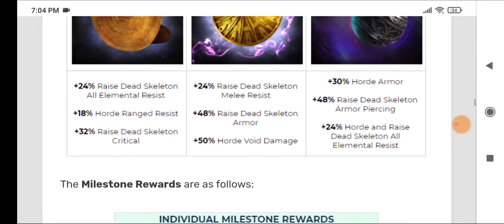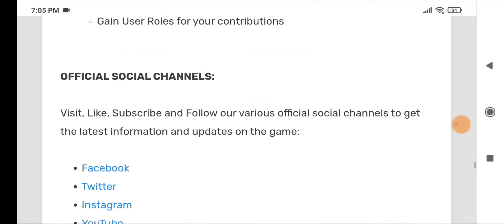dawn of titans - seketmet event synergies relic heal troops from 20% to 40% double only change